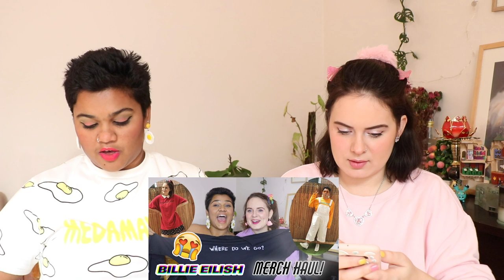HUGE STYLED WIG HAUL || UNZZY STORE || LOLITA | GOTH | EMO | KAWAII | FEI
Hey guys!! We're WIGGING OUT together in isolation 😂 😂 😂 But on a more serious note, we're here trying out some delightfully gifted Unzzy wigs for your viewing pleasure - if ya'll like any of these bad boys the links are just below. Thank you as always for tuning in!

2. HALF PINK/PURPLE
3. TURQUOISE
4. BLACK
6. PINK
8. BLUE GRAY

COMPETITION DETAILS:
1. TAKE A PHOTO OF YA'LL WATCHING THIS VIDEO
2. POST IT ONLINE
3. TAG US
4. CAPTION WHICH WIG YOU LIKE
5. LOVE U